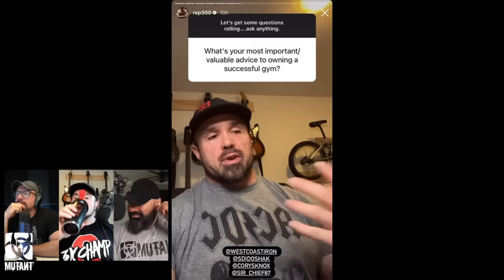Most Important Aspect of Progressive Overload IJBB 245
Plus great bodybuilding stories, advice on taking over a gym, Full Body workouts? TIME STAMPS BELOW It's Just Bodybuilding Podcast 245 with Big Ron Partlow, Dusty Hanshaw & Scott McNally

🔴 Presented By MUTANT® — Leave Humanity Behind!
Codes BIGRON20 or DUSTY20 for savings

0:00 teaser

0:50 Intro

3:00 Can you build a great physique with no more than 315 lbs?

15:00 Advice for taking over a gym?

24:45 Do machines need to match?

29:25 West Coast Iron 6 Year Anniversary

32:20 When your coach is not the right fit

40:55 Progressive Overload talk Everyone needs to hear

50:45 Can a new guy do full body 3x wk

52:30 Dante Trudel Quote

58:00 Ron is destroying legs with Belt Squat

1:01:05 IU’s of Wisdom

1:03:15 Take Aways from the Tre Episode of DNS